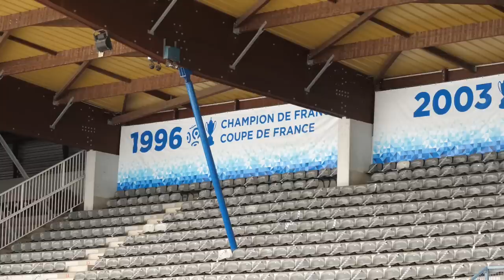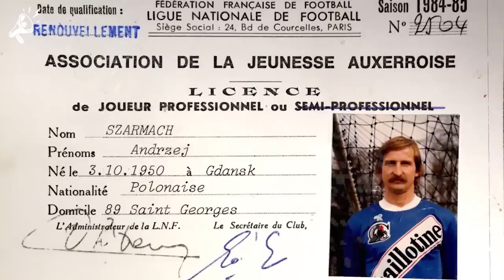Les PLus belles Anecdotes de Guy Roux 🤩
Nous avons la chance de rencontrer Guy Roux pour qu'ils vous raconte les plus belles anecdotes de son long parcours avec le grand AJ Auxerre ! 😁

De sa chance face à Arsène Wenger jusqu'à sa relation avec Djibril Cissé, découvre les coulisses de sa carrière 🔥

⚽️Commence à jouer à Sorare avec nous ! Megafoot t'offre tes 10 premières cartes :

Sorare est un jeu de fantasy football mondial, dans lequel les joueurs achètent, vendent, échangent et gèrent une équipe virtuelle avec des cartes de joueur numériques

Sources images :
SNTV - AP Archive
Getty Images
IconSport